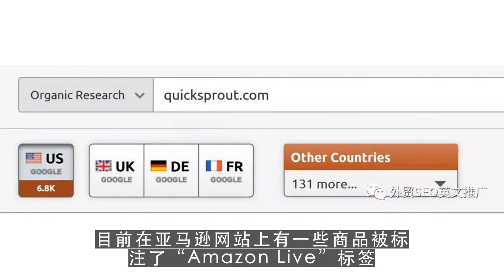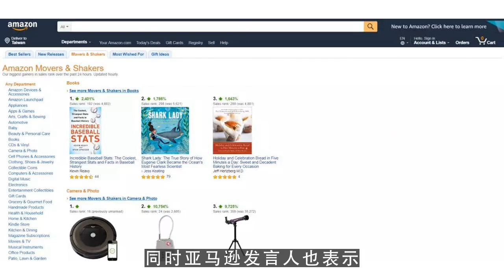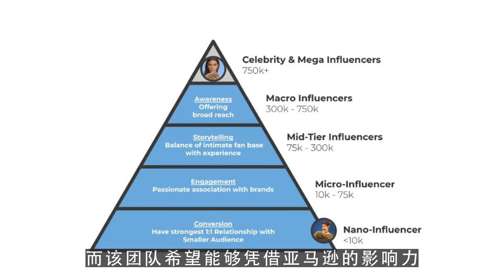youtube运营,亚马逊打造Amazon Live 走直播卖货的套路